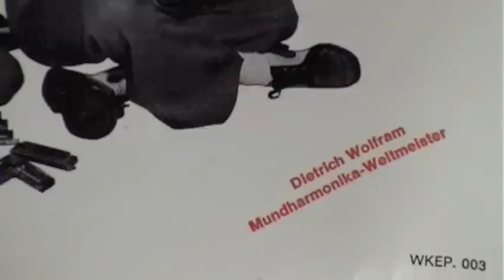Norwegian Dance No. 1 - Harmonika Duo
Harmonika Duo:
Dietrich Wolfram - Chromonika (Weltmeister 1973)
Klaus Samtenschnieder - Akkordeon

Norwegischer Tanz Nr.1 (Norwegian Dance No.1)
from the EP "Harmonika Virtuos" WKEP.003